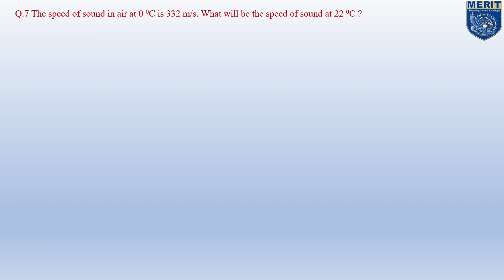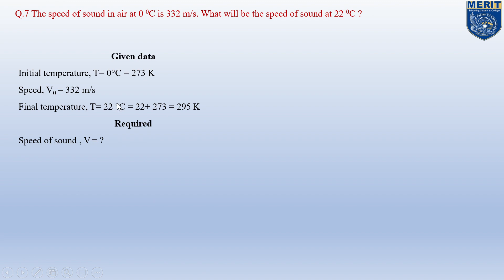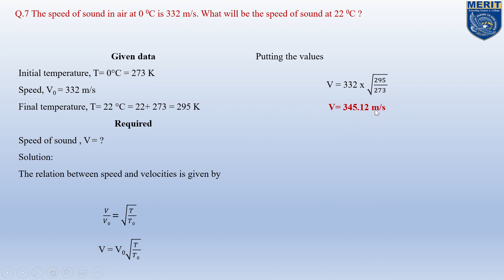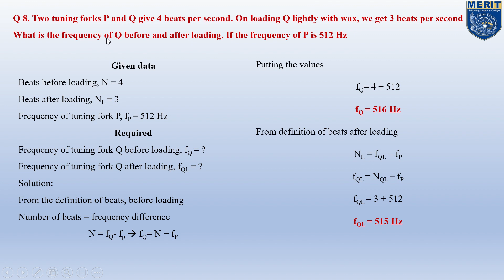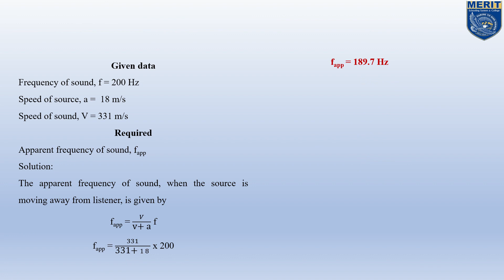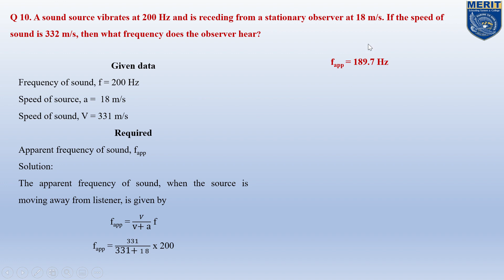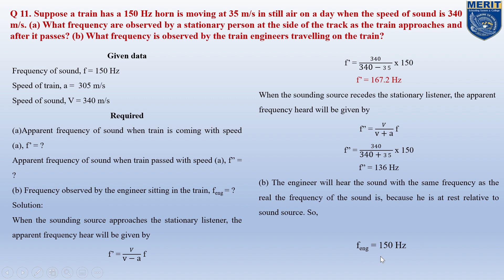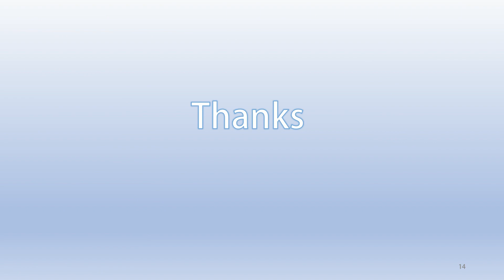Lecture 13 Waves B